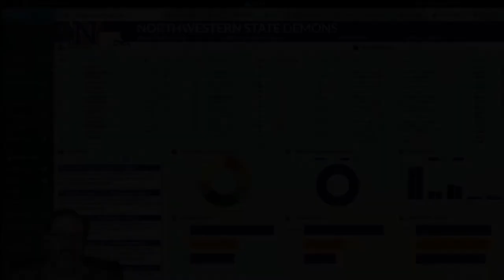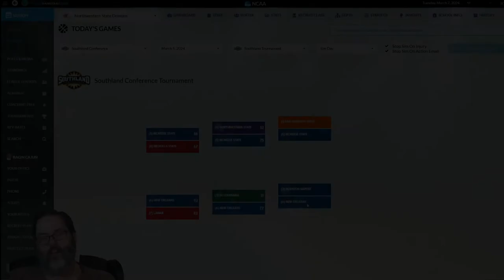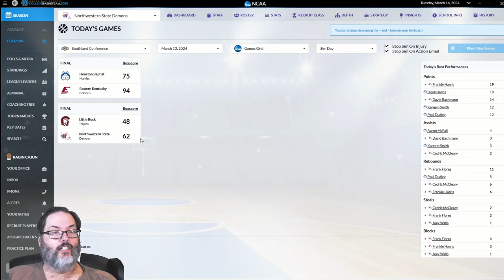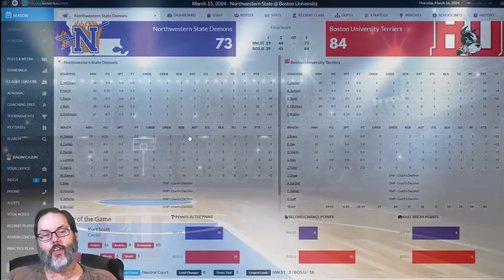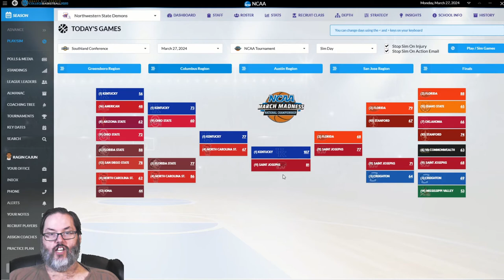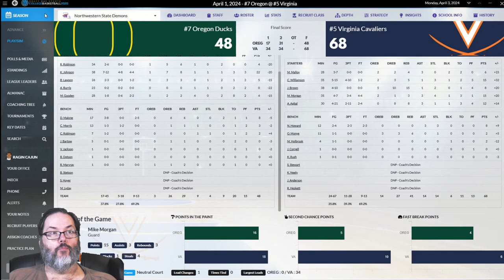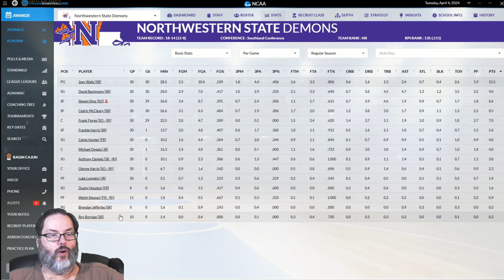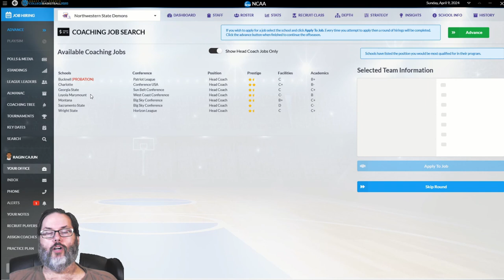DDSCB20 🏀 | Northwestern State Demons | Team 2 Episode 13 📺: End of Season & Wrap-up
"Journeyman Style Career" Northwestern State Demons | Team 2 Episode 13: End of Season & Wrap-up | RaginCajun | DDSCB 2020

"We are at Northwestern State at this stage of our journeyman save.  We are off to Season 3 with the program.  Back to back 28 win seasons have set a strong expectation in the Shreveport area.  We finish up the postseason in this episode and do a tournament wrapup.

About Draft Day Sports College Basketball 2020 (Windows PC),
Read the Review! - (Score 9.2 / 10) ➡️

It is not just screens, data and functionality that are new to Draft Day Sports: College Basketball 2020 either. Thanks to the feedback of our community we’ve incorporated a slew of other changes as well. Here’s a short list of just some of the new features.

College Basketball Simulation Game, College Basketball Management Game